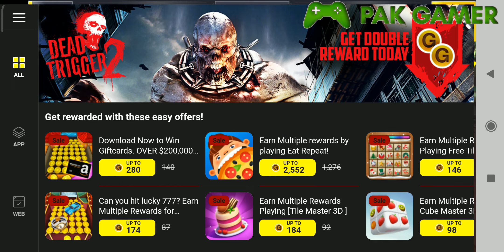Dead Trigger 2 Android Game Chapter 2 part 5/7 Pak Gamer Gameplay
Dead Trigger 2 is a zombie-themed first person survival horror video game developed and published by Madfinger Games. It was released for Android and iOS devices on October 23, 2013, and for Facebook on February 20, 2014. As with the original Dead Trigger, Dead Trigger 2 is a single-player zombie-themed shooter.